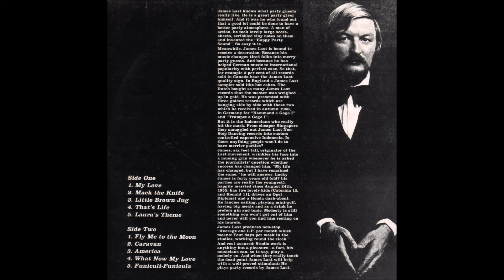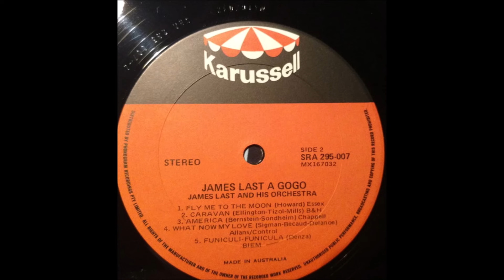Jamest Last Orch - A go-go (1968)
Album nr. 1.721 - James Last – James Last A Gogo

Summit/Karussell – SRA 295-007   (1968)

B4 What Now My Love
B5 Funiculi-Funicula